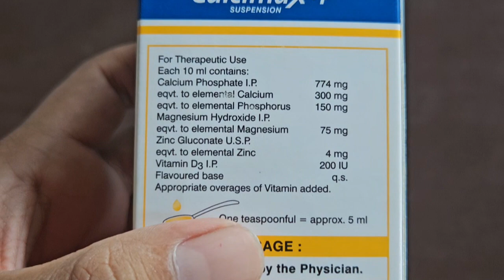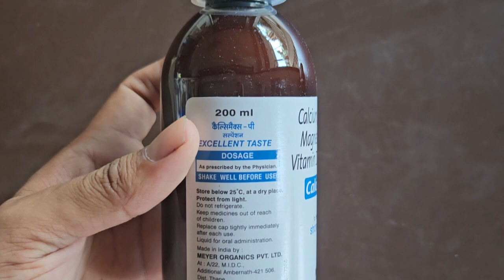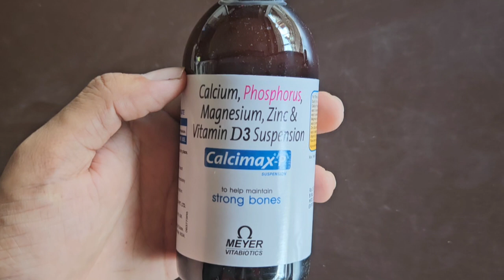calcimax p syrup, calcimax p syrup ke fayde, calcimax p syrup uses in hindi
Calcimax p suspension benefits, calcimax p suspension details, calcimax p syrup,Calcimax p suspension for babies, calcimax p suspension uses, calcimax p syrup, calcimax p suspension